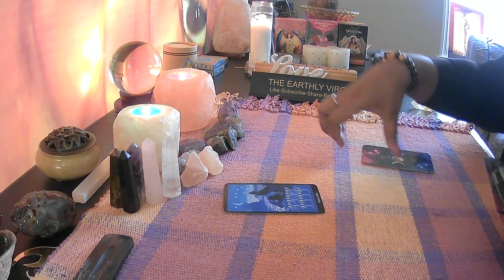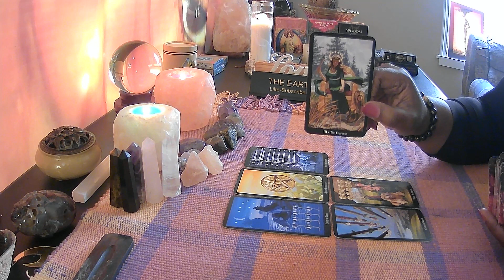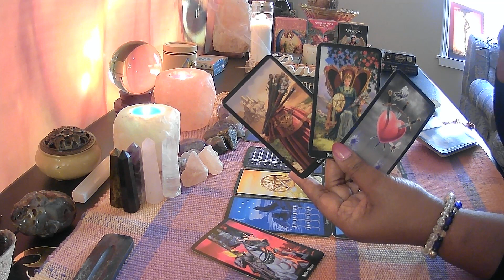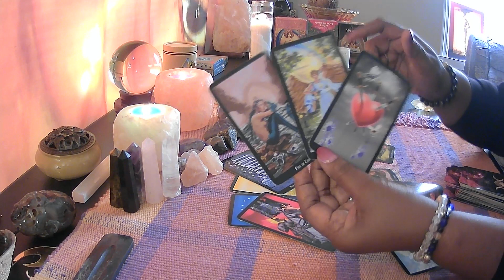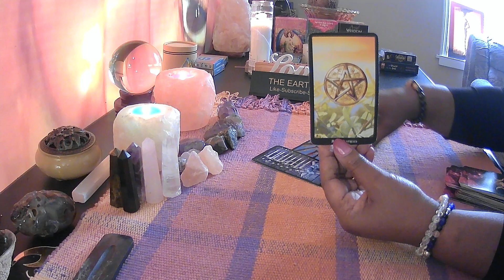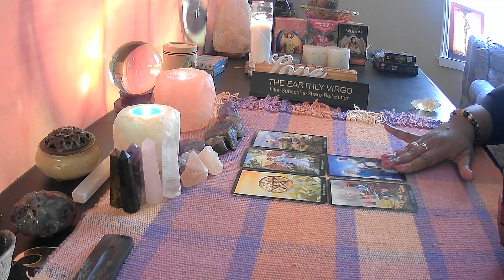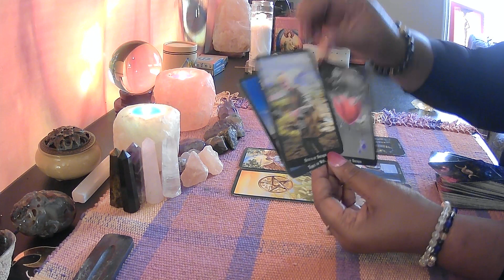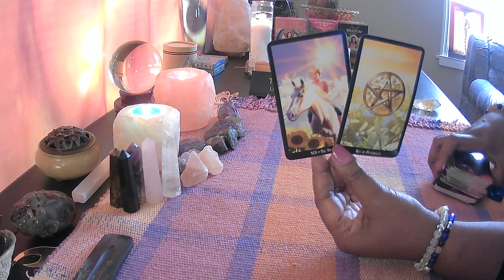Virgo The Celibate Ones